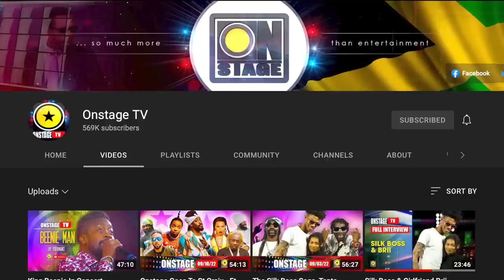Beenie On Clash Culture, Sting’s Return & Drops Black & Yellow, Meet Yung Bredda & Dr KJ